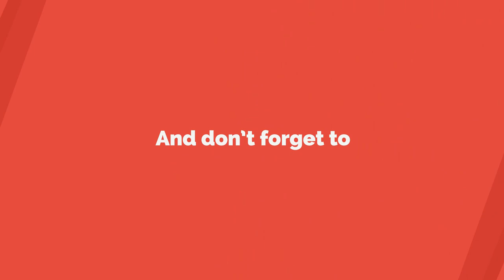10 Simple Hacks To Solve Everyday Problems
Sometimes it’s the simplest things in life that make the biggest difference – like these 10 life hacks. Why struggle to open a box when inserting a piece of string when you tape it closed can make easy?

Don’t waste plastic when you have a leftover lemon when just a toothpick can keep is fresh. A soda pop tab can come to the rescue when you need to hang something on the wall.

A paperclip and a rubber band can be used to bind hole-punched papers. Turn an inexpensive pencil sharpener into a makeshift paper cutter with some hot glue.

Clothes slipping off the hanger?  Keep them secure with just a couple of rubber bands. If you find yourself alone with no one to help zip up your dress, a piece of string can be your best friend.

Try combining zip ties to secure something that’s too large for one. Remedy an unsightly nail hole in wood with a toothpick and some glue and if you think you’re out of paintbrushes to stain your latest project, turn to your kitchen sponge.